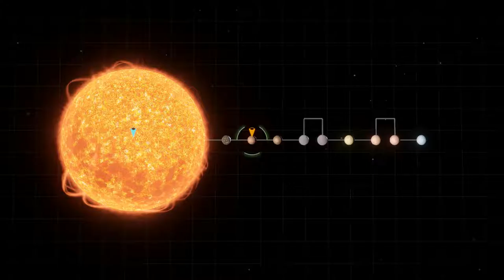ede3a (with speach audio)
Episode 3 of Chris Hankey Elite Dangerous
Arriving at Beagle Point